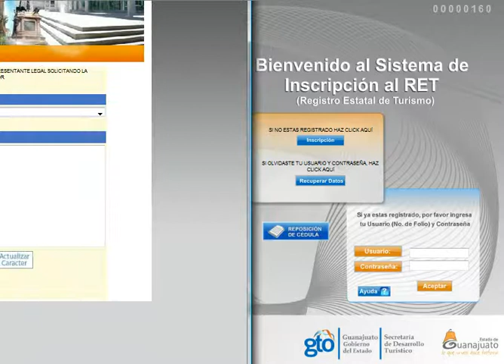RET - Reposición de cedula